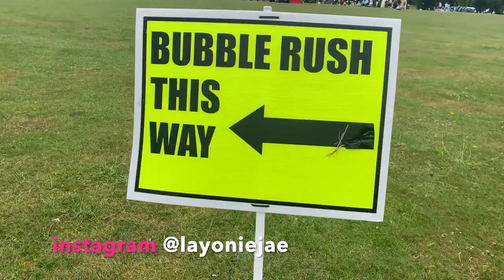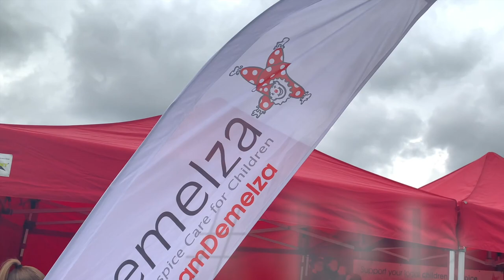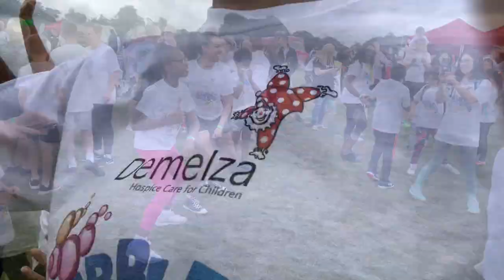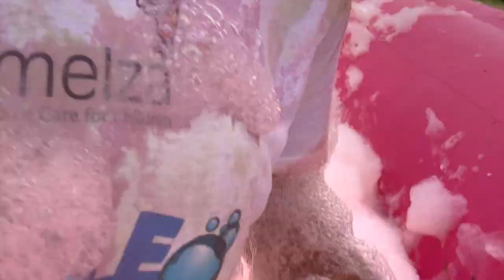BUBBLE RUSH CHARITY RUN for Demelza Hospice Care for Children - VLOG | Layonie Jae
Bubble Rush Charity Run for Demelza Hospice Care for Children is an absolutely fun and fabulous way to help raise money for charity! Me, Leshay and Jaray went along with my friend Justyna who had been the previous year and oh what fun did we all have!!! I really hope that you enjoy this vlog and let me warn you in advance that there is a lot of screaming coming from me! 😂🙈😝

My goal with my YouTube channel is to create an online (and eventually an in person) group of like minded individuals who I can inspire and get inspired from, pushing me to live the fullest, fulfilled and positive life possible!

Here is the official website for all of the Bubble Rush details if you would like to take part in an event near you

and

Layonie Jae xx